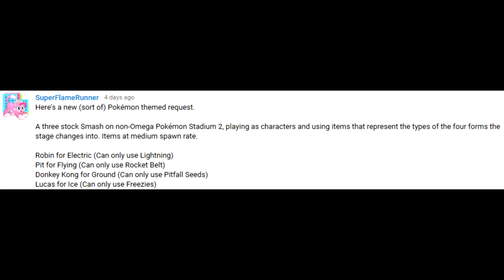Super Smash Bros for Wii U: Smash Out Loud - Episode 110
Some new Pokemon have been discovered!

Torus (Torus) as Robin
Whattageek (Whattageek) as Lucas
xZero (xZero) as Pit
Kilo (Kilo) as Donkey Kong